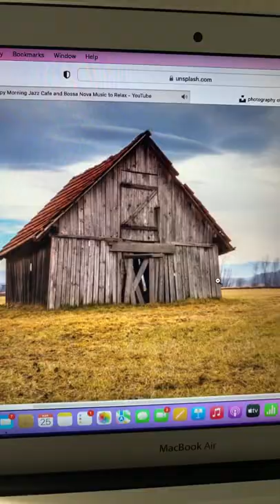Watercolor doodle of an old barn